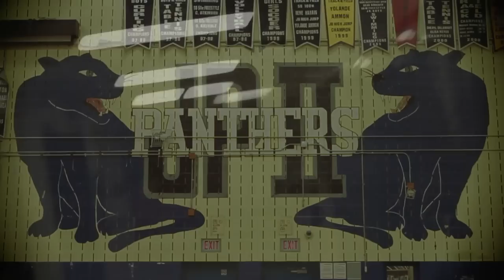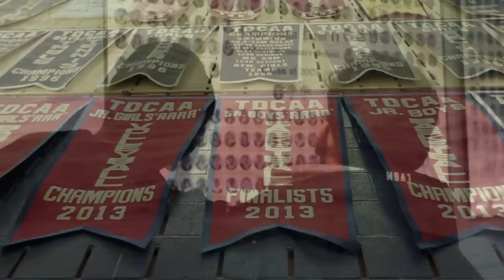The Airplane Boys - Harvest (OFFICIAL MUSIC VIDEO)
Directed by @WarrenCredo

HARVEST (produced by @spinzbeatsinc) off the 'Egos and Expectations' project.